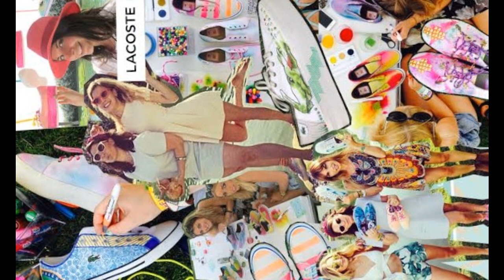[free] xangang + glo! + orcery type beat (Prod. Lincoln & DJ Biko)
[FREE] Plugg Type Beat (Prod. Lincoln )

Lease: $30+
Exclusive: $100

Only Available For non profit Without A License
Must Credit: (Prod. Lincoln)

World’s favourite South African 🇿🇦 [FREE] Diego Money x MexikoDro x Kashdami Type Beat (Prod. Lincoln)

Lease: $30+
Exclusive: $100

World’s favourite South African 🇿🇦